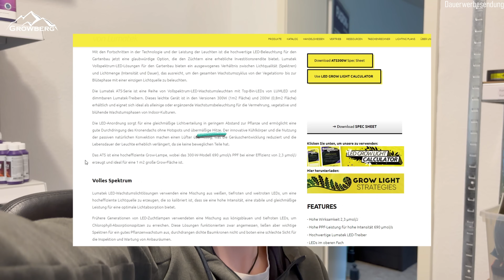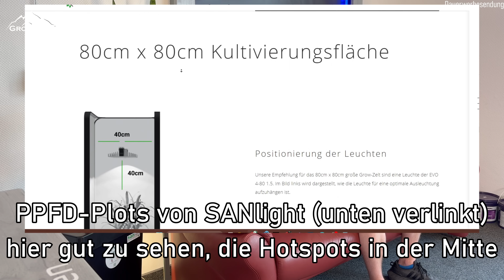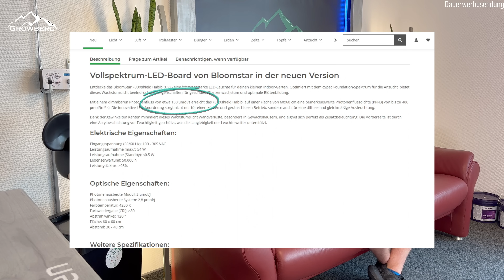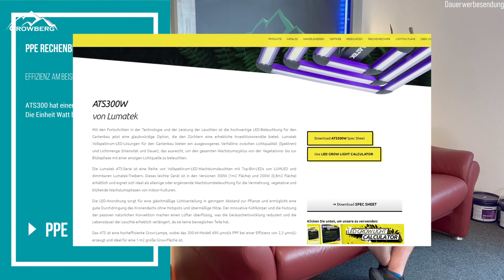Der letzte Lichtguide, den du brauchst! PAR, PPFD und PPE endgültig erklärt! Licht selbst berechnen!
Heute erklärt Max euch mal die Werte PAR, PPF, PPFD und PPE sowie deren Bedeutung in der Anwendung. Damit ihr euer Licht selbst optimal und mit einfachsten Mitteln für eure Bedürfnisse berechnen und planen könnt, ist es wichtig, diese Werte verstanden zu haben und anwenden zu können. Damit ihr das mitbekommt, schaut euch das Video an und ihr werdet nie wieder etwas anderes benötigen!
Lasst uns einen Kommentar dar, wie ihr das Video fandet und wenn es euch gefallen hat, liket das Video, das hilft dem Kanal ungemein.